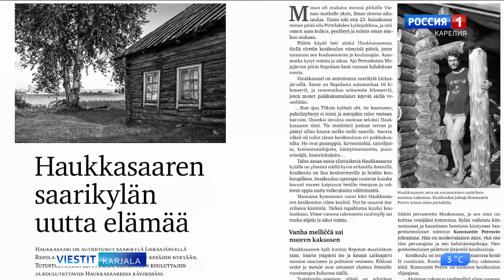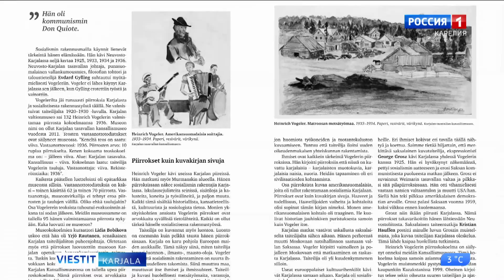Lokakuun Carelia-lehti ilmestyi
Uunituore Carelia-lehti saapui toimitukseemme. Mitä aiheita siinä on käsitelty, mistä on kerrottu, kerromme seuraavaksi.